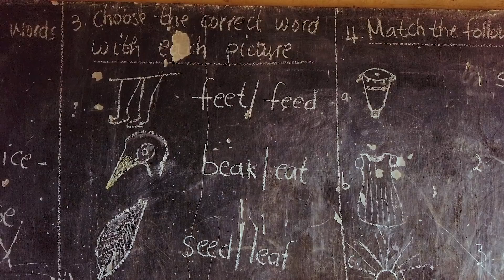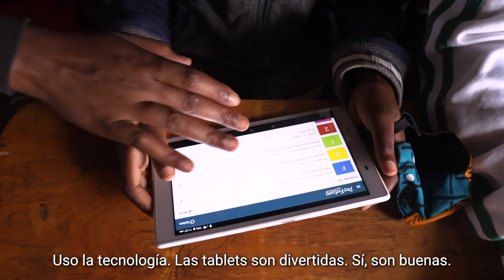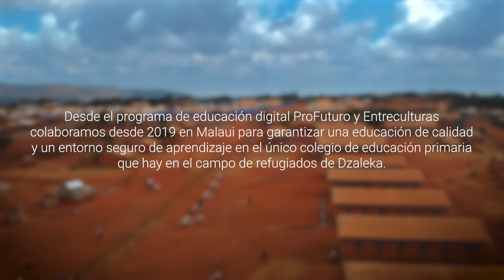Mujeres y niñas en la ciencia: educación como motor de cambio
Celebramos el Día Internacional de la Mujer y la Niña en la Ciencia de la mano de dos de las protagonistas de nuestras HistoriasProFuturo. Angel Ruth es profesora de Gloria en la escuela primaria
Umodzi Katubz, en Malaui. Por su parte, a Gloria le encanta aprender y sueña con convertirse en doctora de mayor.